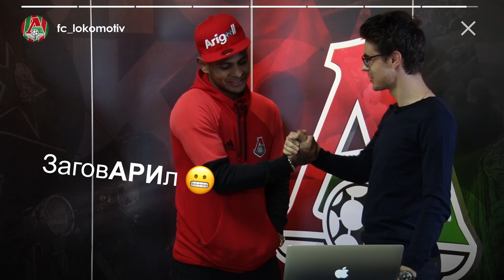LOKO STORIES // STAVR и пиджак Светлакова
В десятом выпуске LOKO STORIES - Сергей Светлаков и его пиджак, STAVR против Антона Миранчука, игра на щелбаны и киберфутбол, русский язык Ари и время, когда сбываются мечты.